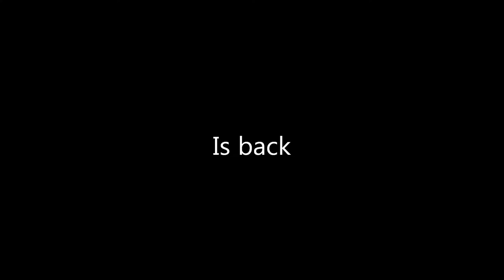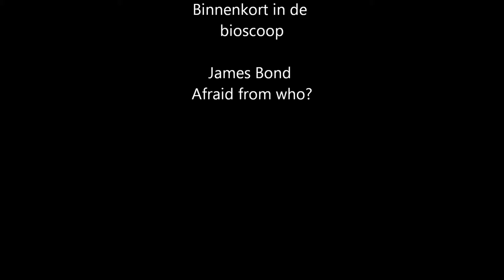James Bond afraid of who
film ckv opdracht eindpresentaties sjl